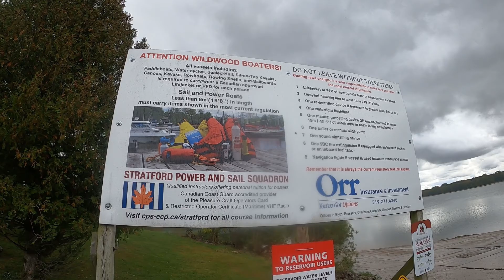Wildwood Conservation Area Backcountry Camping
Went to Wildwood Lake Conservation area in St. Mary's Ontario to boat to one of their backcountry ss.  Site 500, also checked out site 502 on the way. Wildwood Lake and Pittlock Lake C.A. make up the only backcountry camping spots in all of Southwest Ontario.  While not as totally secluded as you find in northern Ontario.  For down here these sites are a much welcomed accommodation for those looking for the experience but wanting to save gas money and carbon emissions.